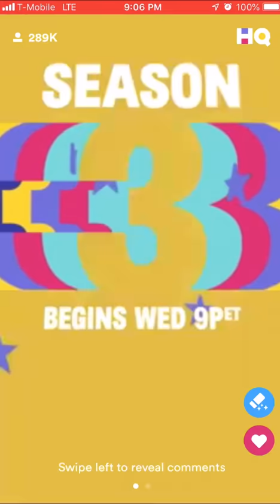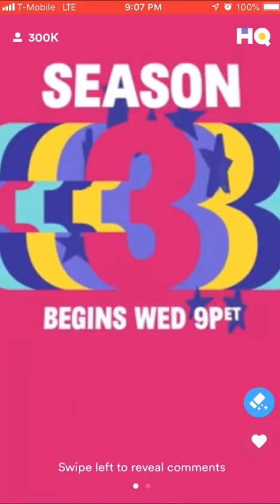HQ Trivia Season 3 Loop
This is a Video of the HQ Trivia Season 3 Loop Video!